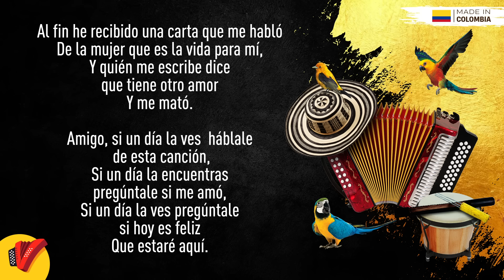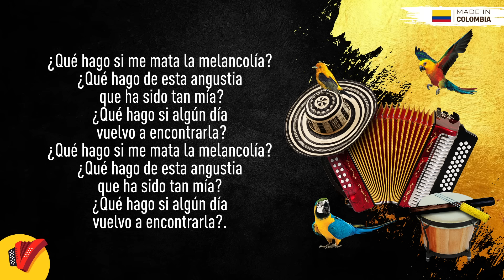Me Mata La Melancolía, Los Gigantes Del Vallenato, Video Letra - Sentir Vallenato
No pares de disfrutar de Me Mata La Melancolía, un gran éxito de Los Gigantes Del Vallenato.

Letra:

Yo no he podido olvidar a esa mujer
Que le enterró mil espinas a mi piel
Y resucitare si un día la vuelvo a ver
No sé porque

Te ame como deben amarse los hijos de Dios
Pero la vida es tan absurda y se marcho
Que una mañana desperté y no estaba allí
No sé porque no se no se

Ahora vuela por un mundo diferente
Donde no existe mi vida
Y más nunca he vuelto a verle
Me pregunto si recuerda a este hombre que la quiere

Me pregunto si ha cambiado su mirada o su forma de peinarse
Me pregunto si la brisas algún día podrán contarme
Del aroma de su alma
Que hago si me mata la melancolía

Que hago de esta angustia que ha sido tan mía
Que hago si algún día vuelvo a encontrarla

Y yo estaré aquí esperándole
Para hablar de amor y sentir su piel

Para hablar de amor y sentir su piel de mujer
Al fin he recibido una carta que me hablo
De la mujer que es la vida para mi
Y quien me escribe dice que tiene otro amor

Y me mato amigo
Si un día la ves háblale de esta canción
Si un día la encuentras pregúntale si me amo
Si un día la ves pregúntale si hoy es feliz

Que estaré aquí
Y decile que regrese hasta mi vida
Que no importa su pasado
Que sus fotos sus recuerdos me han curado las heridas

Y sabrá que aun la amo
Juraría cada misa los domingos
Que a veces sueña conmigo
Juraría que mi vida está atada a su destino